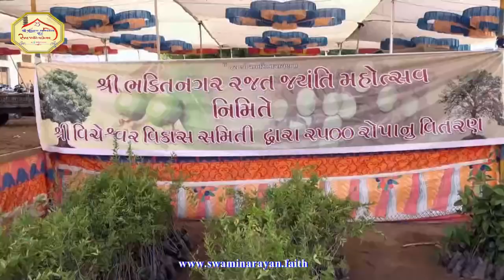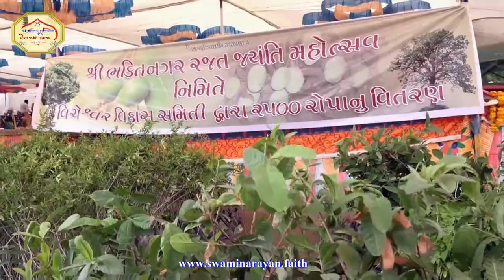Bhaktachintamani Katha Part 3 ભક્ત ચિંતામણી